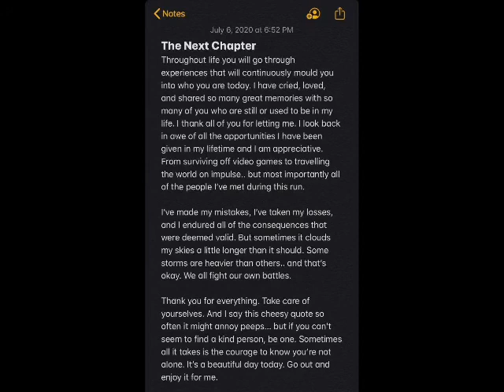Game Streamer ម្នាក់នេះ សម្រេចបញ្ចប់ជីវិត ព្រោះជំងឺបាក់ទឹកចិត្ត បង្ហោះសារចុងក្រោយថា...